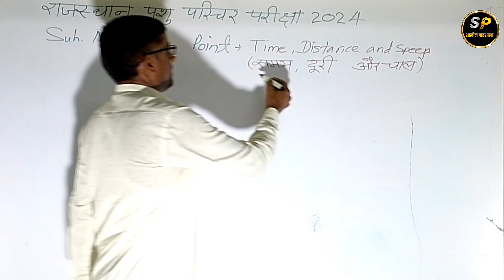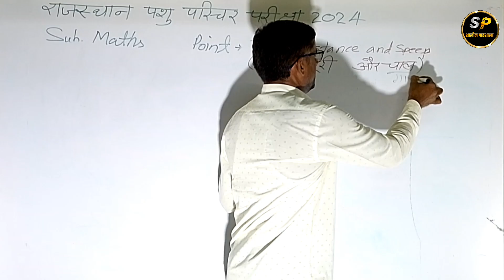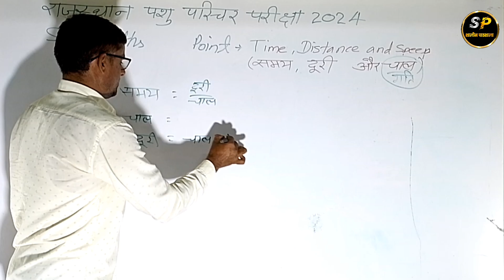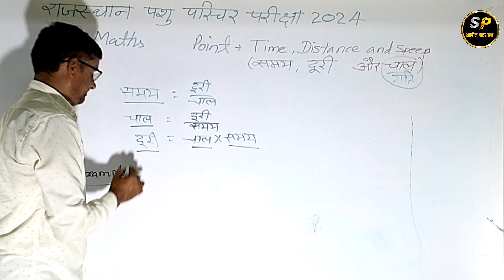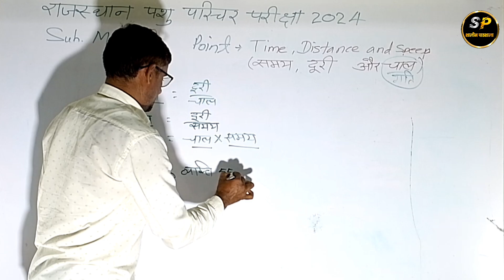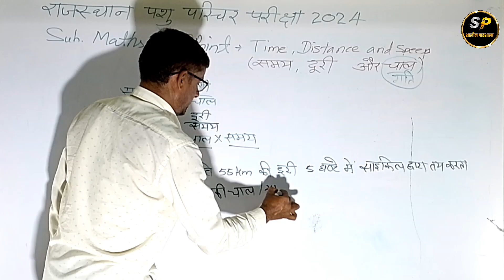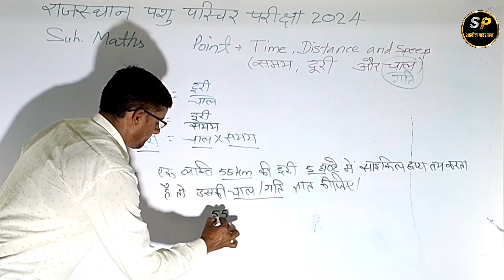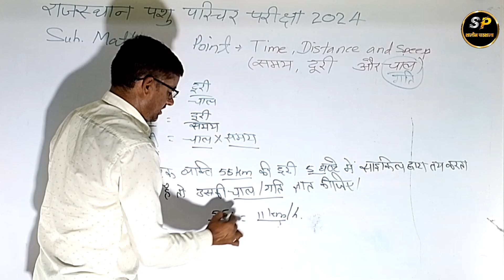पशु परिचर भर्ती 2024 ! समय दुरी चाल Time distance speed Sitaram ji sir#mathstricks#maths#mathsquiz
Partnership (साझेदारी) : Basic Concept + Typewise Questions 🔥 by Sitaram Sir Maths

Partnership Class 1 by Aditya ranjan sir

Partnership (साझेदारी) : Basic Concept + Typewise Questions 🔥 by Aditya Ranjan Sir Maths
SSC CGL 2024 | MATHS | PARTNERSHIP: साझेदारी  By Rakesh Yadav Sir